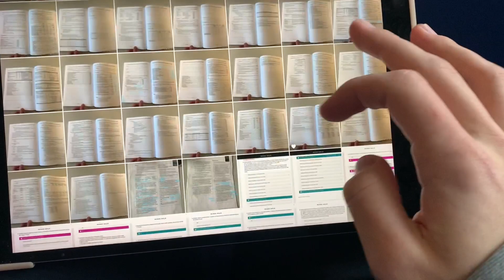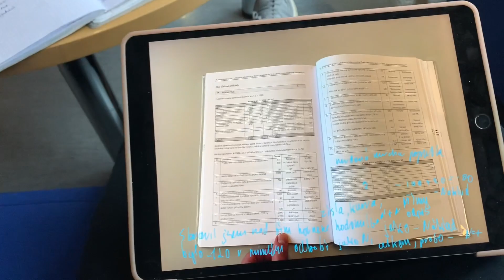Jak slaví Ukrajinci Silvestr v Česku | Wie bereite ich mich auf die Prüfungen vor | Es ist ungerecht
Gib mir Super-Like 👍